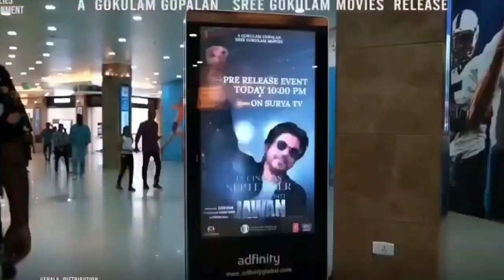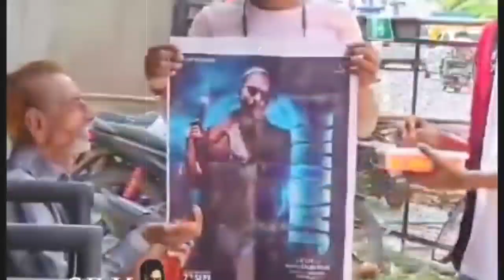JAWAN ने बेच दिए 1 Million Tickets Jawan Advance Booking SRK Jawan Update || Jawan trailer